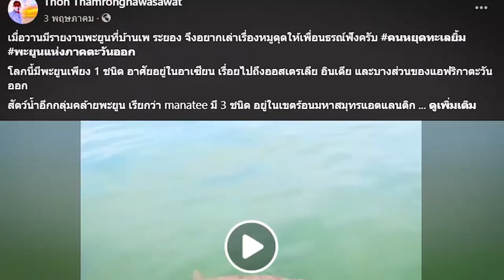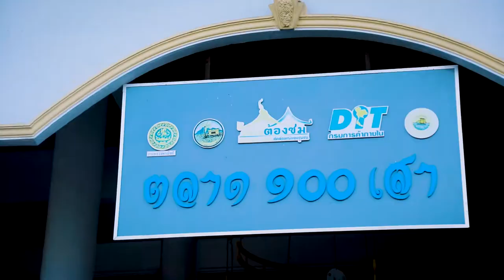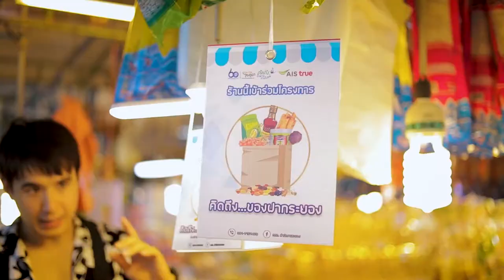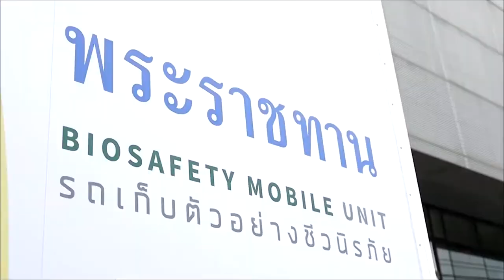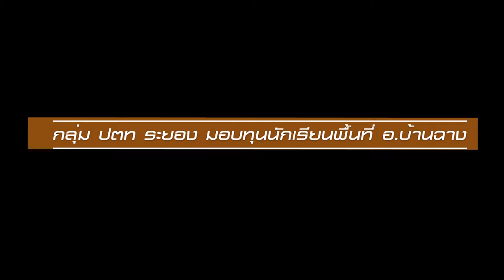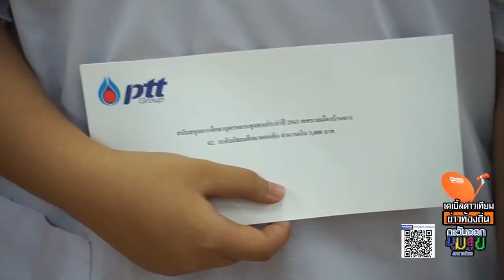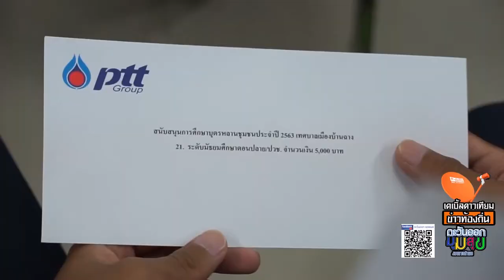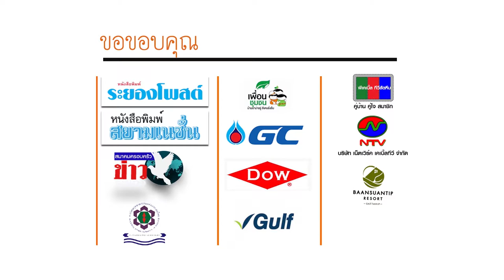onair 6307 3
onair 6307 3 : ปชส. จังหวัดระยอง : ชวนเที่ยวระยอง : ปชส ททท.ระยอง